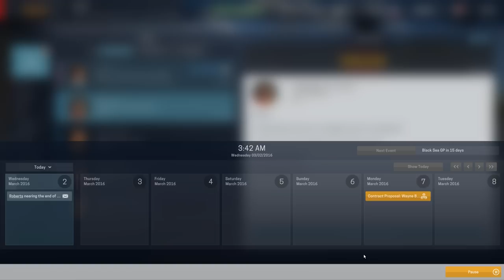Motorsport Manager - Ep. 1 - Creating NoSlack Racing - Motorsport Manager Let's Play